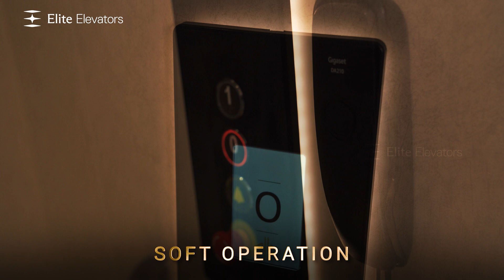"Elite Elevators: Safeguarding Excellence and Maximizing Benefits"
We congratulate and thank Global Heat Treatment for choosing Elite Elevators. We believe to serve you the best way possible. Welcome to Elite Family.